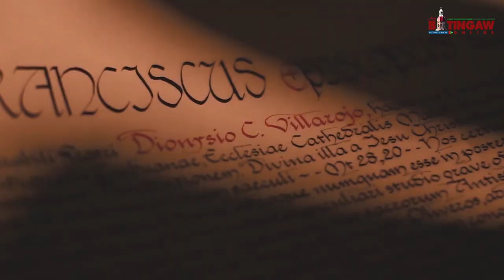Pumanatag na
Song TItle